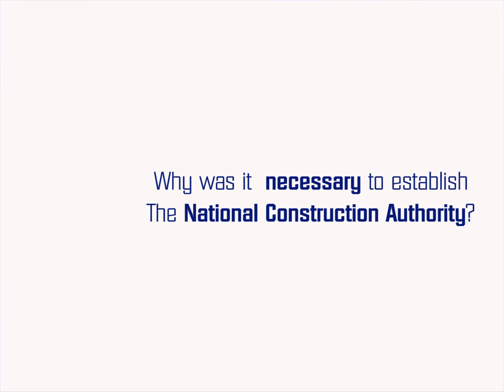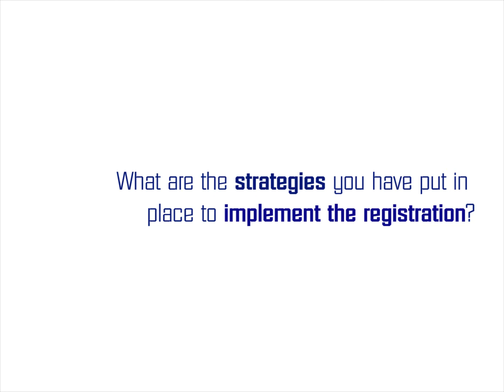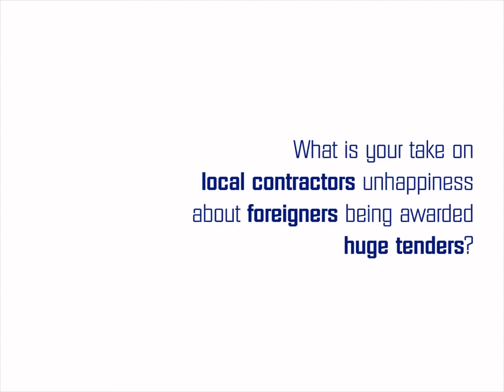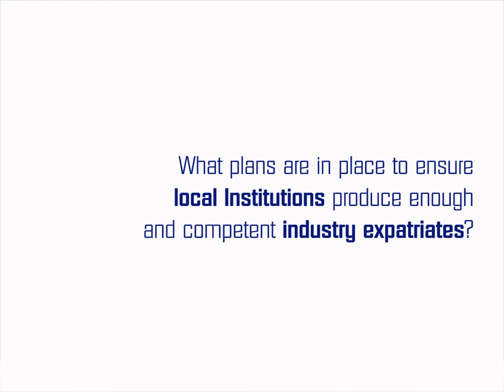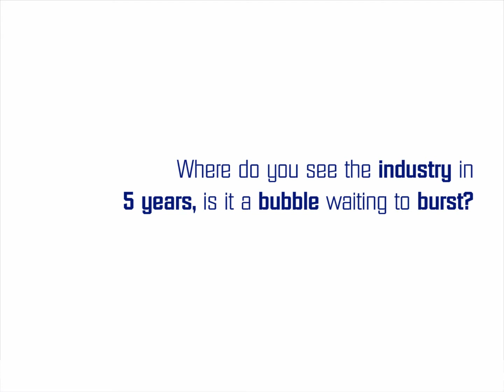National Construction Authority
Mr. Daniel Manduku, Chief Executive Officer, National Construction Authority

Video Editing: Augustine Ombwa